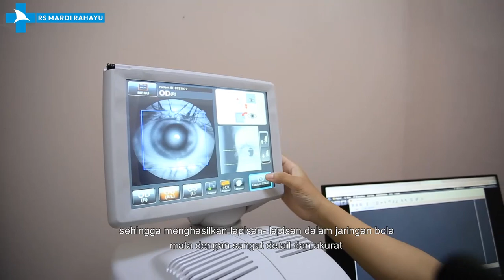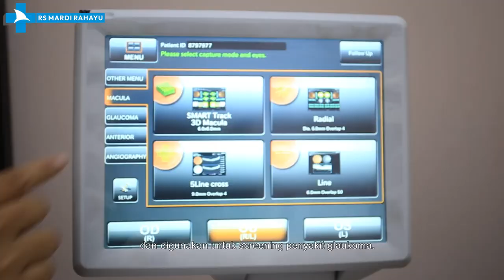Mengenal Optical Coherence Tomography (OCT)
Mata kita adalah organ yang sangat penting dan bisa mengalami komplikasi akibat berbagai penyakit kelainan sistemik, seperti diabetes Melitus dan hipertensi. Dan juga seiring bertambahnya usia, mata kita pun juga bisa mengalami penyakit kelainan degeneratif. Semuanya itu bisa menyebabkan penurunan penglihatan, bahkan kualitas hidup seseorang, oleh karena itu, pemeriksaan mata yang detail dan spesifik sangat diperlukan.

Salah satu alat yang berkembang dengan sangat cepat adalah OCT.
OCT atau yang biasa disebut Optical Coherence Tomography adalah suatu alat teknologi medis yang berkembang dengan cepat menggunakan cahaya inframerah yang canggih sehingga menghasilkan lapisan- lapisan dalam jaringan bola mata dengan sangat detail dan akurat.

Jika diperlukan jangan ragu untuk lakukan pemeriksaan mata secara detail dan spesifik. Lakukan konsultasi melalui Klinik Mata dengan cara daftar :
Aplikasi Mobile JKN,
Aplikasi Android : "Pendaftaran RS Mardi Rahayu",
atau

Bisa melayani BPJS Kesehatan.